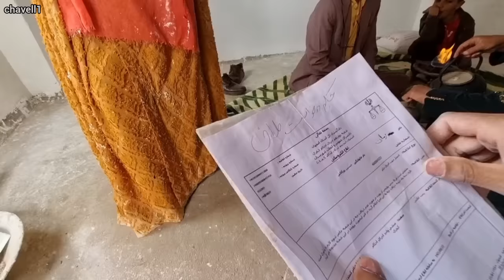Muhammad's love for a nomadic pregnant woman.Divorce Betrayal and redemption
Join us as we venture into the extraordinary life of a nomadic family nestled in the mountains. In this captivating segment, Tahereh and her pregnant mother devote themselves to plastering their humble abode, pouring their hearts into completing the task after arduous hours of labor.

Amidst their efforts, Mr. Mohammad arrives, bringing a touch of serenity as he proposes to Fatimah, Tahereh's pregnant mother, amidst a backdrop of interwoven flowers. Their joyous moments unfold, illuminating the screen with their love and happiness.

However, the tranquility is abruptly shattered as Tahereh's unfaithful husband unexpectedly appears, seeking forgiveness and pleading for her to rescind her divorce request. Showing immense courage, Tahereh firmly stands her ground, refusing to succumb to his pleas, and ultimately, she bravely kicks him out of their lives.

Don't miss this riveting video, where love, resilience, and the power of self-worth intertwine. Engage with the content by liking and commenting. We appreciate your support. Thank you.________